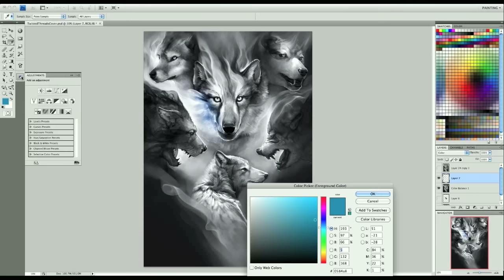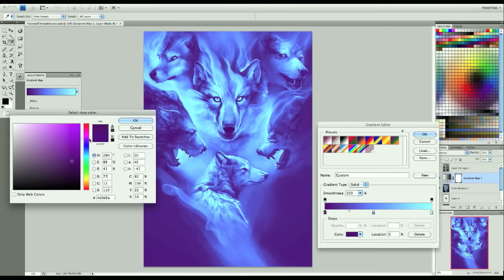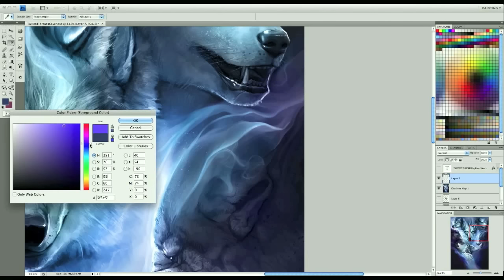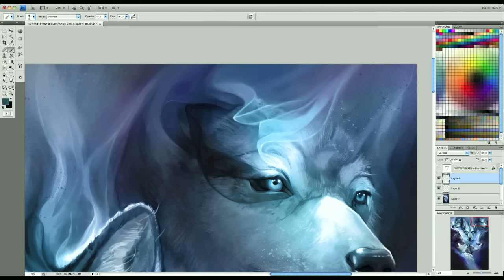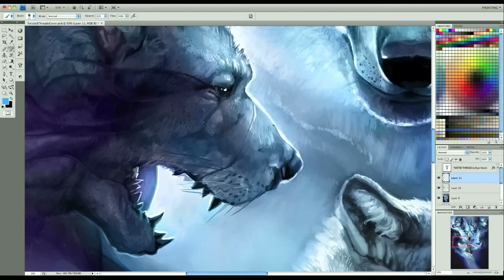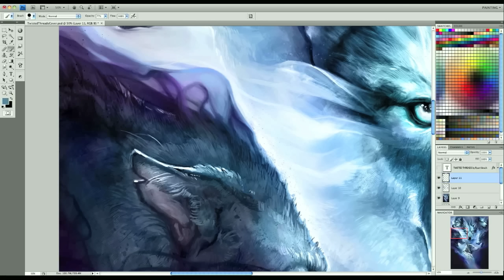Digital Art Painting - Fantasy Art - How To Paint A Wolf Spirit - Timelapse Part 7